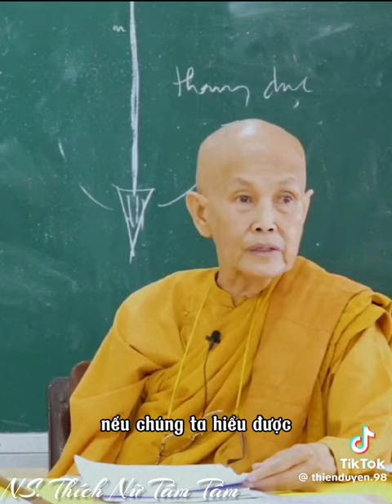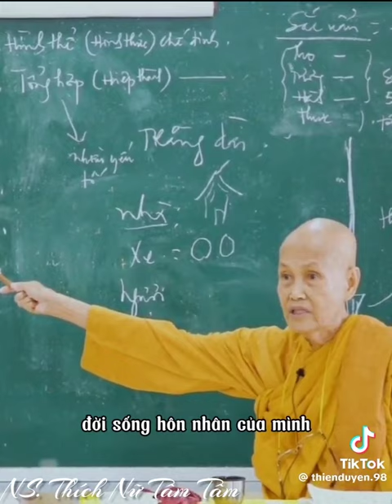Quả của tà dâm